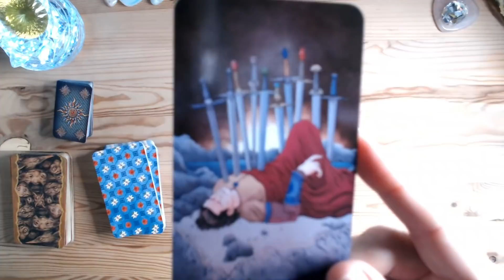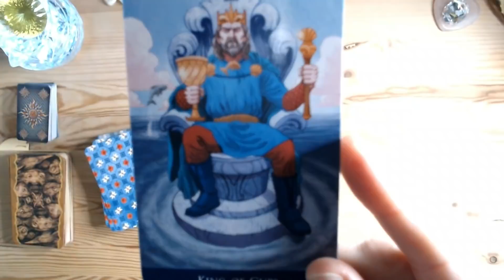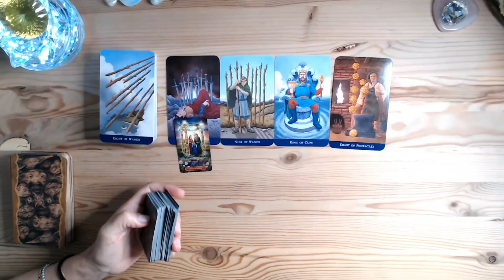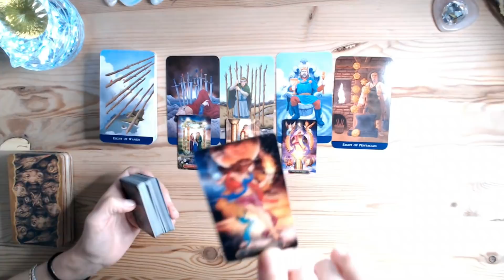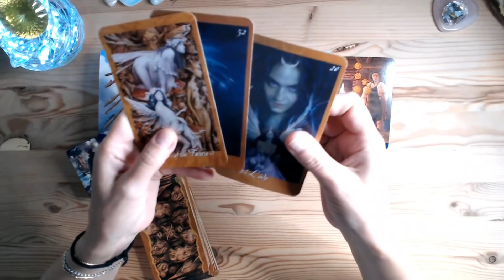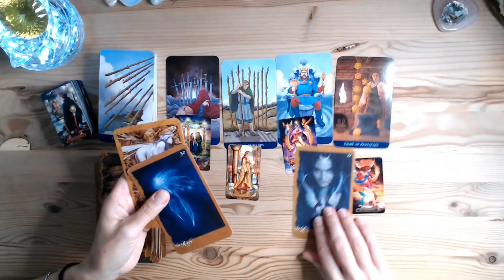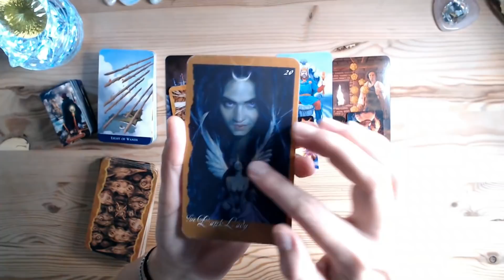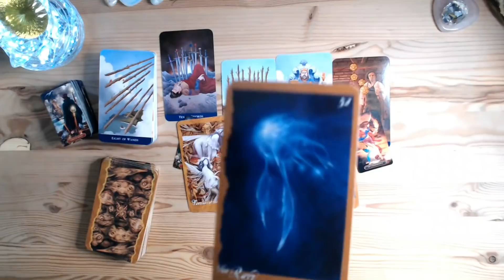SCORPION OCTOMBRIE 2021~INTUIȚIE SUPERIOARĂ🔮O IUBIRE PURĂ💕☯....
carti de tarot, set de tarot, lectura de tarot, rider waite tarot, tarot cards, oracle cards, occult tarot, octombrie, octombrie 2021